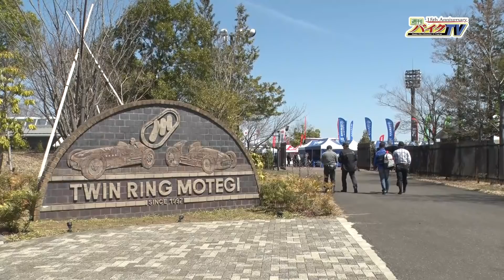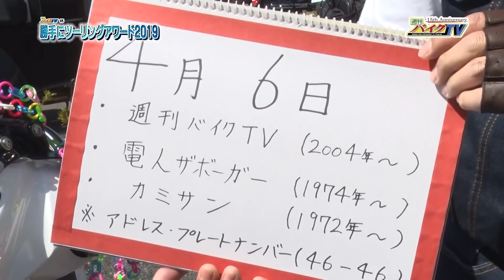『週刊バイクTV』#785「勝手にツーリングアワード2019」【チバテレ公式】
【#785「勝手にツーリングアワード2019」】
ツインリンクもてぎで行われた番組恒例イベント【勝手にツーリングアワード】の公開収録の模様をお送りします。

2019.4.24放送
出演：末飛登、岸田彩美、葉月美優（総合メンテ同好会）